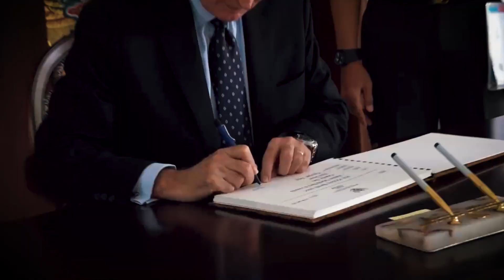Menhan RI Prabowo Subianto Menerima Audiensi Duta Besar Selandia Baru untuk Indonesia Kevin Burnett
Menhan RI Prabowo Subianto Menerima Audiensi Duta Besar Selandia Baru untuk Indonesia Kevin Burnett (17/2)